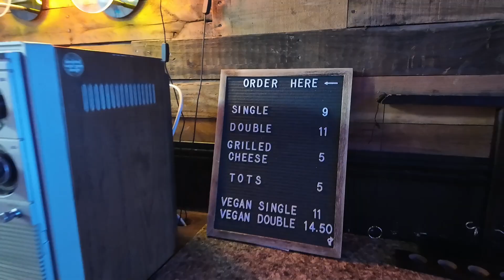Stay Tuned Burger Las Vegas Industrial Road